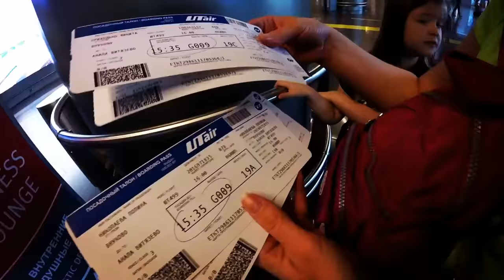Trip ПО КУРОРТАМ РОССИИ